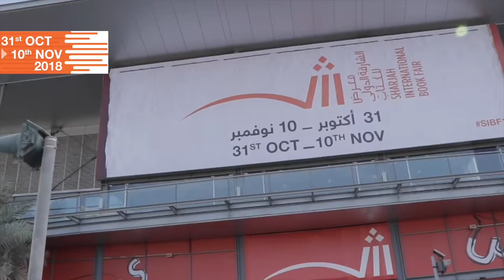മനു എസ്.പിള്ളയുടെ ചരിത്രഎഴുത്തുകള്‍ | Sharjah International Book Fair | ntvHD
മനു.എസ് പിള്ളയുടെ ചരിത്രഎഴുത്തുകള്‍